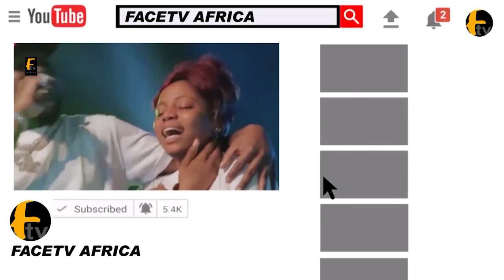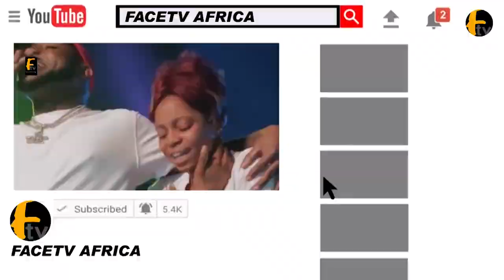HEAR WHAT NUMBER SAYS ABOUT THE JOURNEY OF MARRIAGE GURU IBITAYO JOSHUA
HEAR WHAT NUMBER SAYS ABOUT THE JOURNEY OF MARRIAGE GURU IBITAYO JOSHUA Face tv Africa Face tv Africa Facetv Africa Face tv AFrica Facetv Africa Facetv Africa and Music face: Real Indigenous Nigerian Music. We profile top performance, top rated Nigerian musicians, legends, events, video musicals and we dish them out to you from a Nigerian point of view.